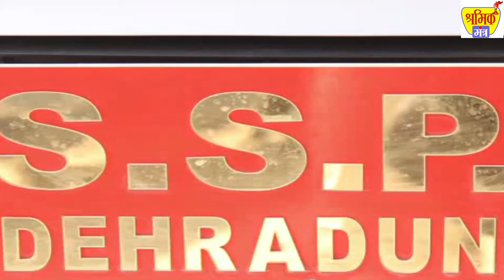BADMASHO KO DABOCHA